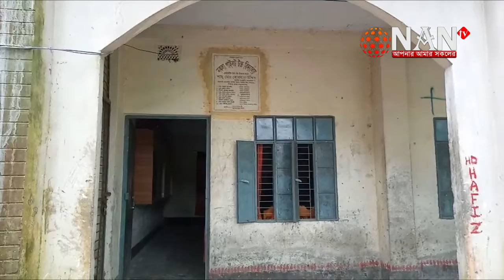নকলায় পাইলট উচ্চ বিদ্যালয় সরকারি ঘোষনা হলেও শিক্ষক কর্মচার্রীরা বেতন ভাতা পাচ্ছেন আগের নিয়মে